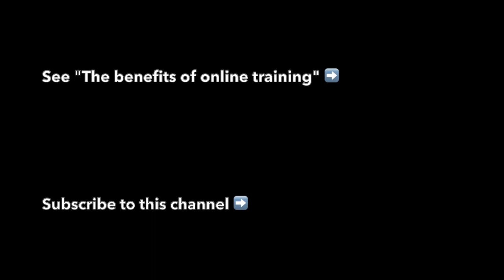How to Convert Classroom-based Training into Online Formats | E-learning and Virtual training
Because of COVID-19, many training providers are now asking themselves: What are the practical steps I need to take when converting classrom-based training to the online formats, such as virtual training, e-learning courses and webinars?

In today's vodcast, our CEO Dag Lyster and Associate Professor Espen Andersen go through topics such as:
- The three phases of the conversion process
- Common mistakes when converting classroom-based training to online training
- The key success factors for converting classroom training to online training
- Best tips for those who are doing this for the first time

🔴 The red dot explanation: Just like many training providers are new to online delivery, we are new to making vodcasts. The red dot is actually a red gummy bear, placed near the camera lens (at least Dag though so) to remind Dag to look into the camera. This is actually a really good tip, but if you ever want to try it yourself: Remember to not place the gummy bear too close to the lens...

This video is the third out of three videos we made with Espen:
2️⃣ The Top Benefits of Online Training - For both the Training Providers and Delegates

to learn more about the Training Management System that will help you manage your online training remotely.